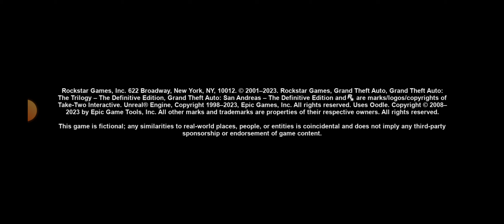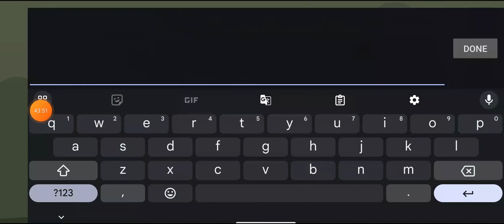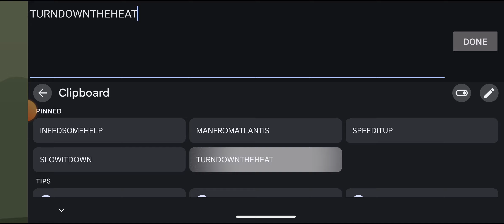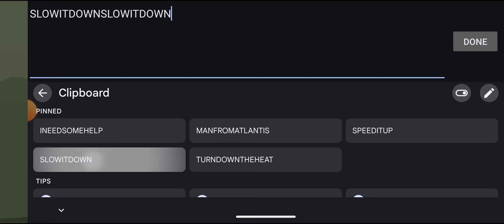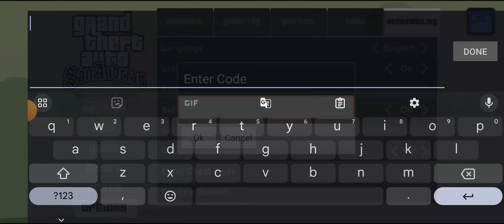gta sa: definitive edition android gameplay 19#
the 19th gameplay of gta sa: definitive edition on android.like and sub for more!!